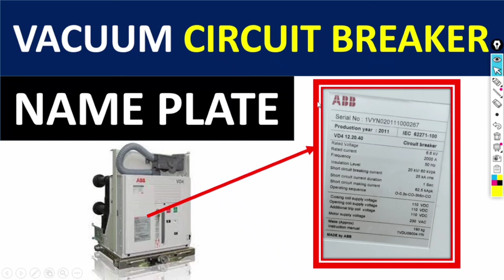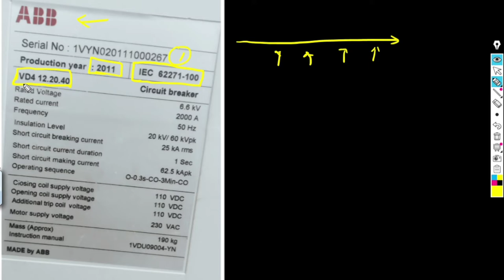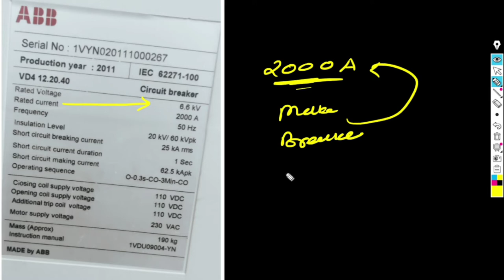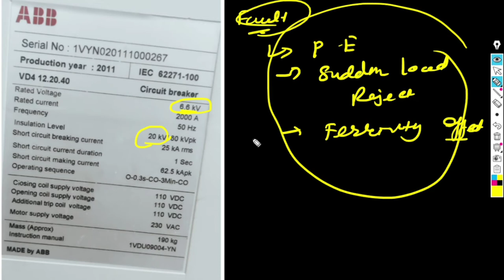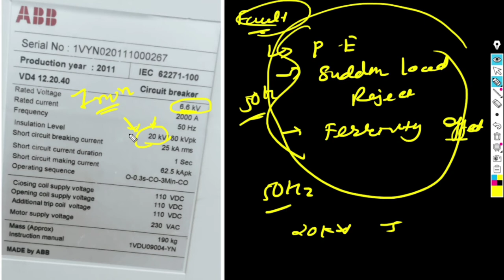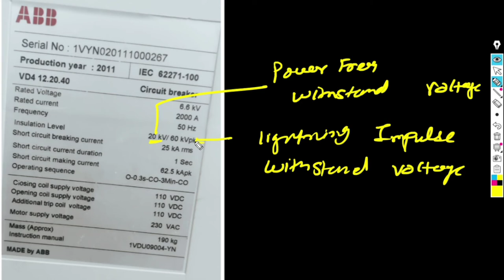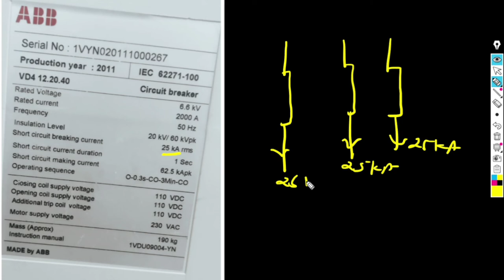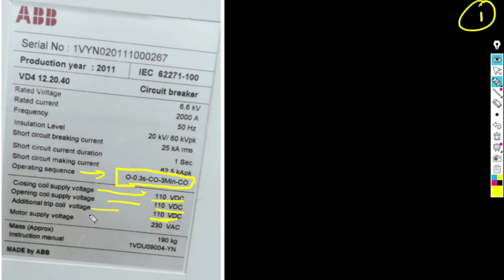Understand all about Circuit breaker Name plate in hindi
The following things are explained in this video.

insulation level
short circuit breaking  current
short circuit making current
short time duration
rated voltage, frequency, and current
control voltage